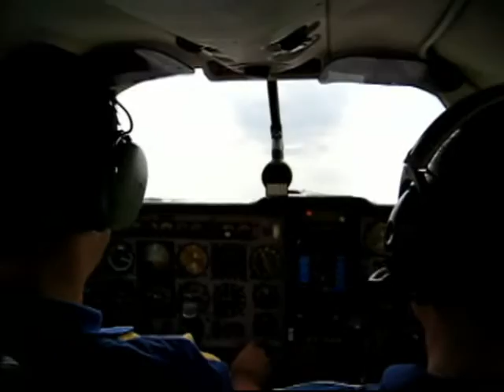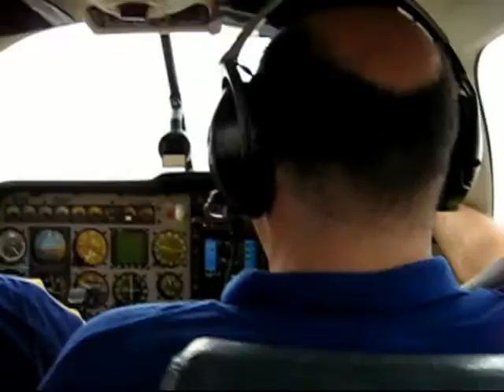HD-DIH mit Roger bei extremen Windverhältnissen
Leibzig, HD-DIH mit Roger, Marcel und Mario bei extremen Windverhältnissen